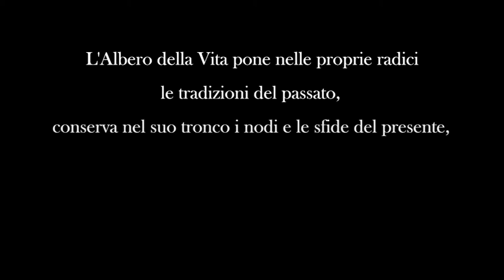"Maternity" - Our Contemporary Ballet Livorno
Anno di rappresentazione 2018
Centro Artistico Il Grattacielo di Livorno

Cast danzatrici:
- Ciricosta Alessia
- Moro Camilla
- Ferretti Greta Alessandra
- Turchi Giulia
- La Bruna Silvia
- Di Bin Rita

Musiche di:
- The Piano Guys
- Olafur Arnalds
- Max Richter
- Amadeus
- Jon Hopkins
- Shaun Taylor McManus
- Roberto Cacciapaglia

Costumi di Barbara Carrisi
Video e foto a cura di Foto Micro e Mega

"Maternity": prima produzione della Compagnia Our Contemporary Ballet, basa l'intero spettacolo sulla similitudine che lega il simbolo dell'albero della vita, alle dinamiche che appartengono all'essere umano ed animale. L'Albero della vita pone nelle proprie radici le tradizioni del passato, conserva nel suo tronco i nodi e le sfide del presente, concretizza attraverso la nascita dei frutti il senso della vita.

Elena Turchi nel suo nuovo lavoro, evidenzia inoltre l'aspetto antropologico della maternità, che accomuna le donne di tutte le culture del mondo, le quali custodiscono in grembo la speranza nel futuro.